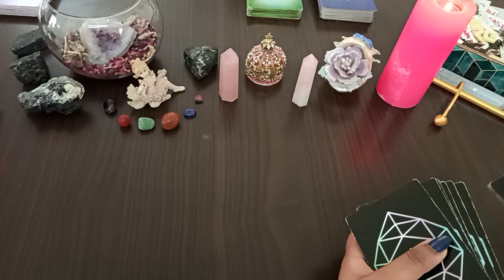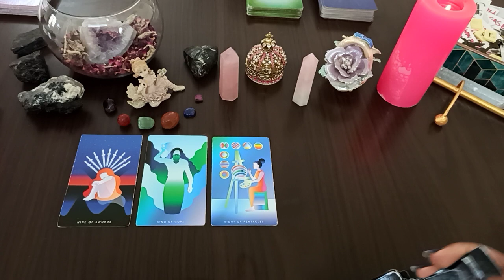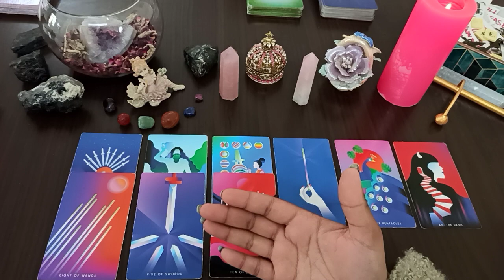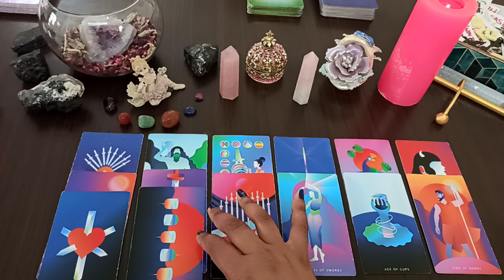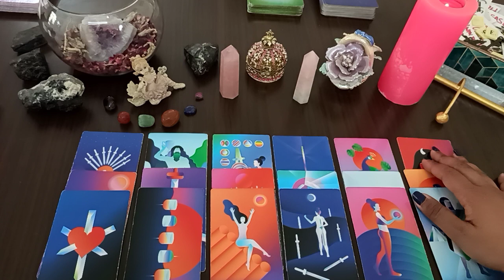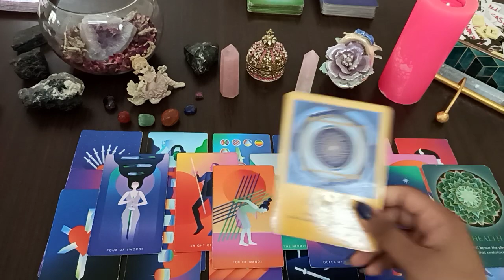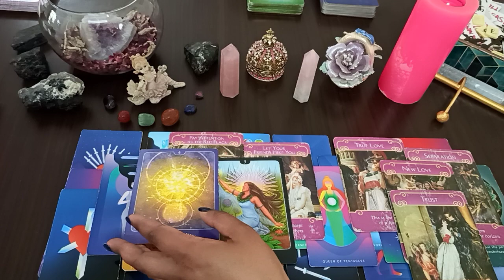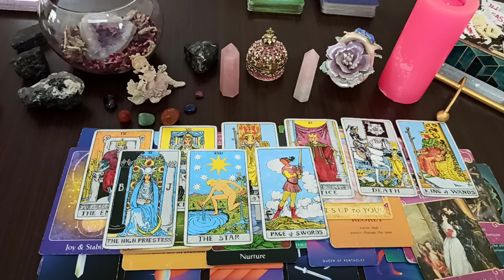GEMINI 🌈 NEW LOVE around the corner ❤️ You are the CENTRE OF ATTRACTION!!! 🔥🥰 ~ 15-28 Feb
⭐️ 🕯 Become a Part of spiritual white prayers based spell Workshop with guaranteed results for all types of manifestation ⭐️ 👼🏻
Starts 20 Feb! For more details, Contact below👇🏼

I also have my hindi channel in case you watch Hindi videos on tarot @Enigma Inc Mix

2022 Enigma. Enigma Academy. India.